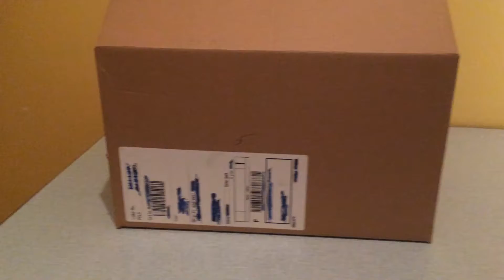LEGO 10179 unboxing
Salut tout le monde, j'ai reçu toutes mes commandes bricklink et ebay, le faucon millenium est au complet. Je vous proposerai un time lapse dans le courant du mois de janvier.